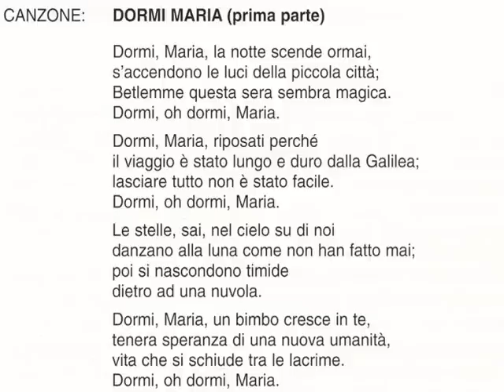Dormi Maria pt1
Tratto dallo spettacolo teatrale "Se Fosse Davvero Natale"